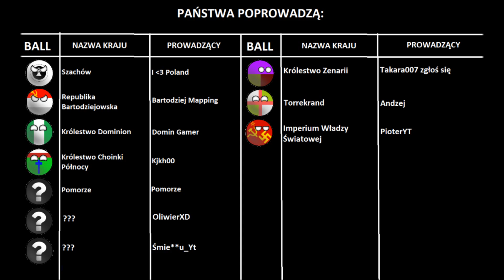Mapper Wars #04 "Kolonizacja"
► Mapper Wars, czyli gra w której znajdują się kraje moich widzów. Każdy z nich pisze na mojej grupie na Discordzie co robi z swoim krajem, a potem ja robię z tego odcinek.

► Jeśli ktoś chciałby dołączyć do rozgrywki to niestety, ale nie ma już miejsca na mapie.

► Mapper Wars, czyli gra w której znajdują się kraje moich widzów. Każdy z nich pisze na mojej grupie na Discordzie co robi z swoim krajem, a potem ja robię z tego odcinek. Jeśli chcesz dołączyć to jest jeszcze mała szansa. Wystarczy wejść na grupę i spytać się kogoś, a może ten ktoś zgodzi Ci się dać niepodległość.

✓ Dziękuję za 2831 subskrypcji! :D

► OGLĄDASZ: Mapper Wars #04 "Kolonizacja"
► ANG: Mapper Wars #04 "Colonization"